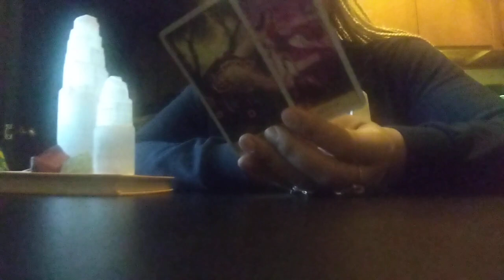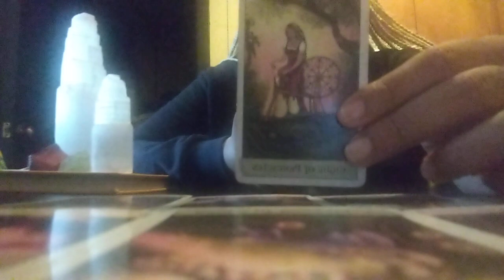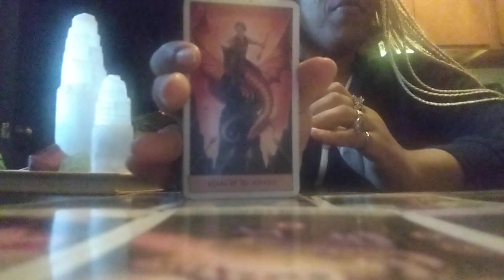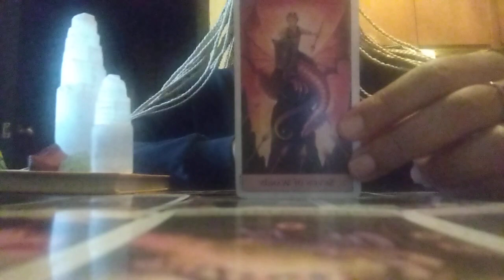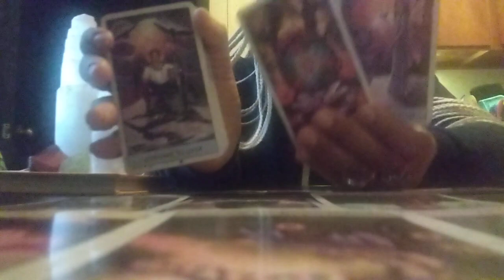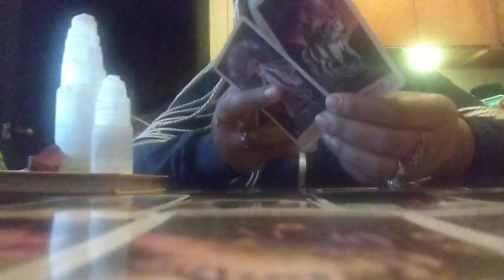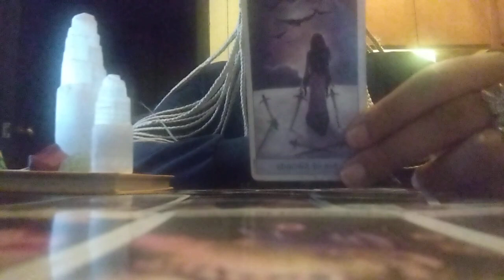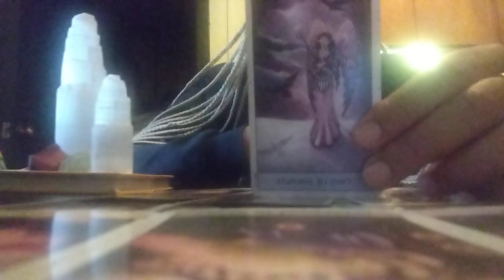Scorpio♏They're Going🔙And Forth🤔Unsure Of How To Reconcile W/ You After You've Moved Forward